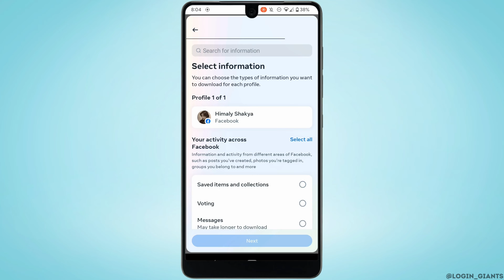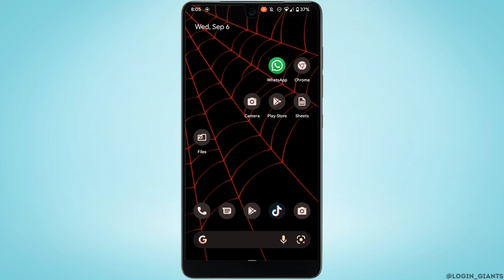How To Download Facebook Messenger Chat Conversation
📥 Need to save those memorable Messenger conversations? Learn how to download your Facebook Messenger chat history with ease!

💬 Whether it's treasured memories, important information, or just the desire to keep a record, this step-by-step tutorial will guide you through the process of downloading your Messenger chats.

📋 In this tutorial:
0:00 - Introduction
0:05 - How to Download Facebook Messenger Chat Conversations

Watch and discover how to safely store your Messenger chats for later access!